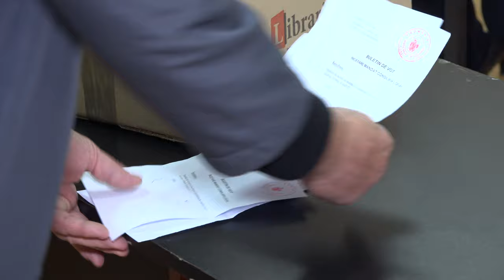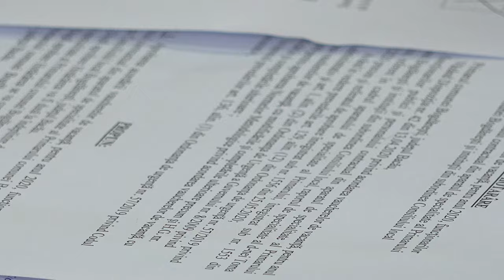LA BOGDANESTI Sedinta Consiliului Local din 27 mai FILMARE EXCLUSIV TV 4K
LA BOGDĂNEȘTI, județul Bacău, Ședința Consiliului Local din 27 mai 2020 FILMARE EXCLUSIV TV 4K.

Cu stimă,
echipa Exclusiv

Vizionare plăcută !